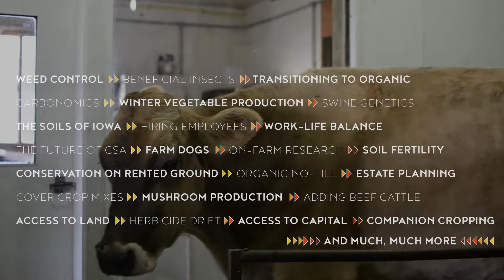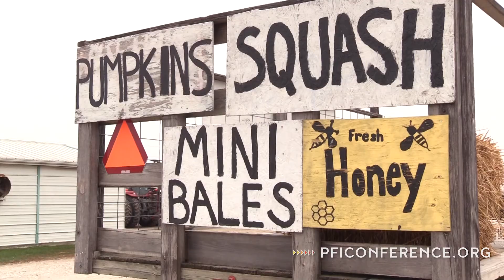Revival - PFI Annual Conference 2018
Why is the theme of this year's 2018 Practical Farmers of Iowa Annual Conference "Revival"? We think that revival - reviving rural communities, reviving our soil, reviving our creeks and rivers, reviving opportunities for young people to set down roots where they grew up - is important. See why some of our members are excited about the conference Jan. 18-20, and why you should register today!